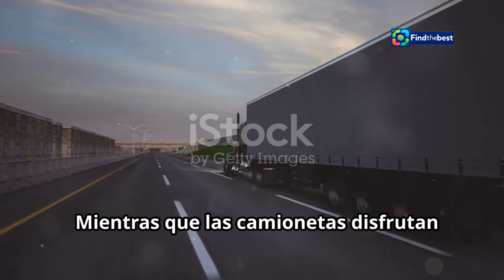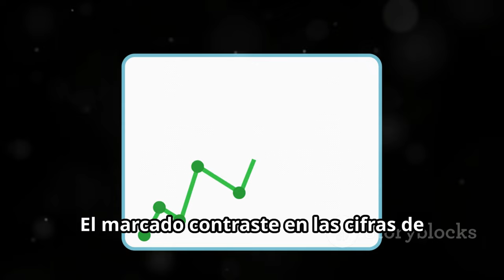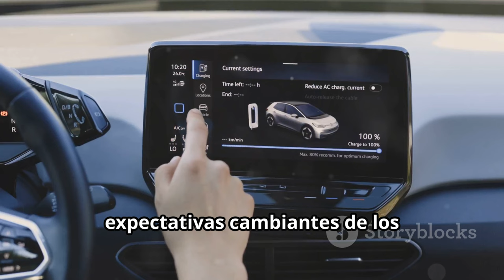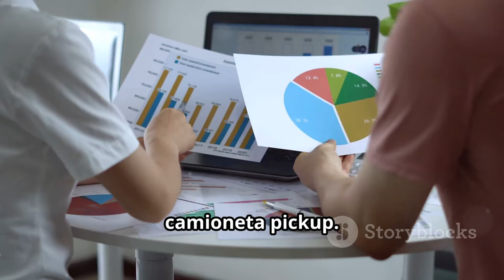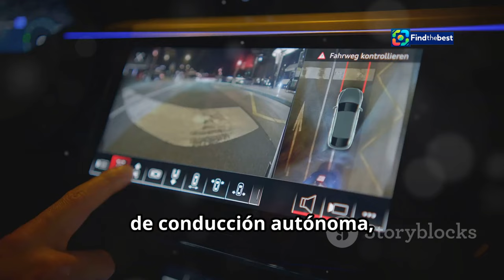Aumento del 15% en Ventas de Autos Ford en EE.UU. | Telemundo Miami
OUTLINE:
00:00:00 Ford Trucks Surge in Sales
00:00:58 Ranger Roars Back with a Vengeance
00:01:54 Trucks Triumph, SUVs Stable, Cars Crumble
00:02:58 Why Trucks Are King
00:03:43 F-150 Lightning Stalled by Production Pause
00:04:19 Ford's Balancing Act
00:05:23 Ford's Future
00:06:30 The Allure of Trucks in Today's Market
00:07:35 Economic Factors Fueling the Truck Boom
00:08:30 Ford's Strategic Response to Market Shifts
00:09:20 The Future of American Automobiles

 mira por qué:https

**Category:**
News & Politics

**Spanish Description:**
¡Bienvenidos a nuestro canal! 🌟 En este video, analizamos el impresionante aumento del 15.2% en las ventas de vehículos Ford en Estados Unidos durante octubre de 2024. 🚙💨 ¿Qué factores han contribuido a este crecimiento? ¡Te lo contamos todo!

🔍 **Puntos Clave:**
- Las ventas de camionetas aumentaron un 29.2% 🛻
- La popularidad de la serie F y la Ranger se disparó 🚀
- La producción del F-150 Lightning se suspenderá temporalmente ⚡️
- Incentivos de ventas y su impacto en la compañía 💰

¡Déjanos tus comentarios y comparte tu opinión sobre el futuro de Ford! 🗣️👇

**English Title:**
15% Increase in Ford Car Sales in the US 🚗📈 | Telemundo Miami

**English Description:**
🌟 In this video, we analyze the impressive 15.2% increase in Ford vehicle sales in the United States during October 2024. 🚙💨 What factors contributed to this growth? We cover it all!

🔍 **Key Points:**
- Truck sales surged by 29.2% 🛻
- Popularity of the F-series and Ranger skyrocketed 🚀
- Production of the F-150 Lightning will temporarily halt ⚡️
- Sales incentives and their impact on the company 💰

Leave us your comments and share your thoughts on the future of Ford! 🗣️👇